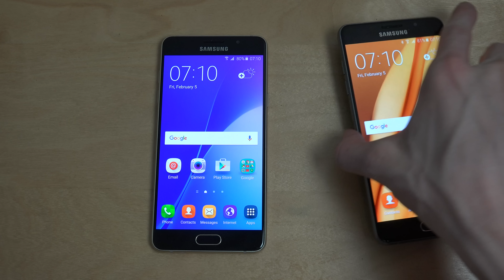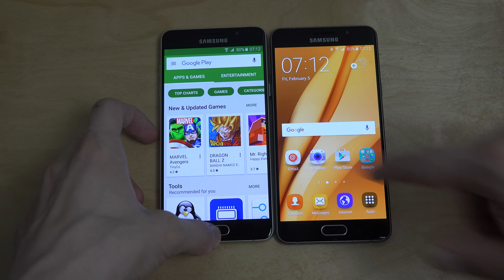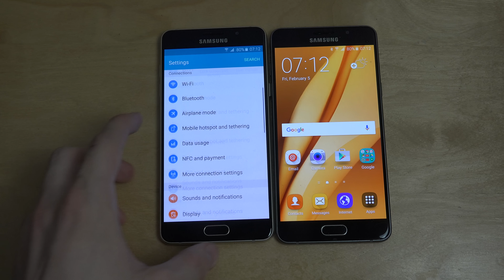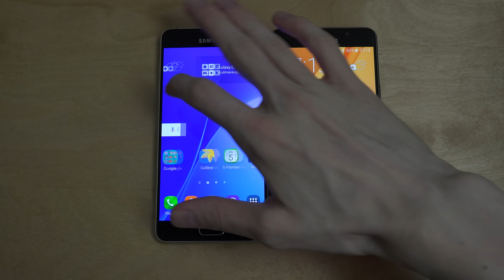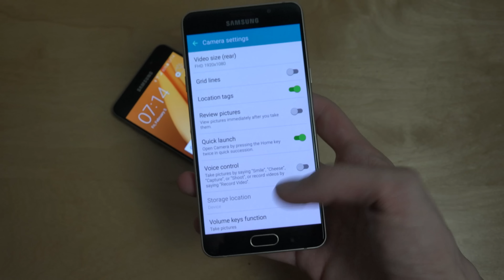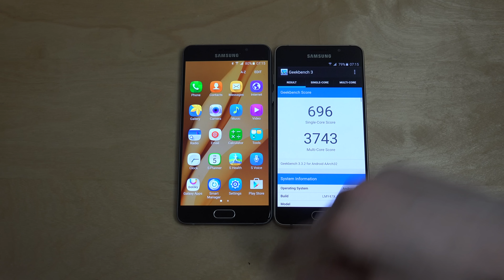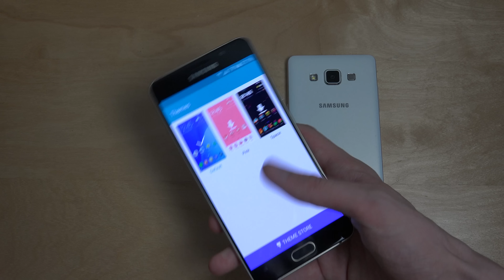I'm Angry Today!